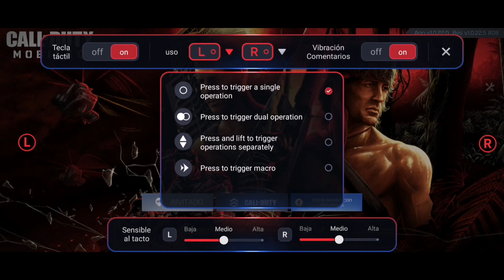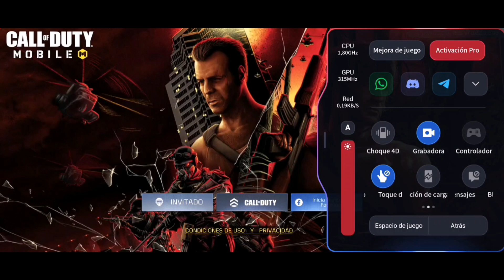RedMagic 6 - Espacio de juegos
Con el RedMagic 6 en manos, os comento cómo funciona el espacio de juegos, ese software que hace la experiencia mucho más completa en un móvil para gamers